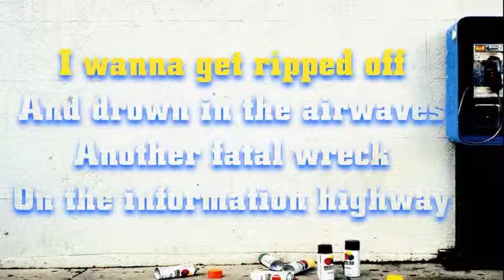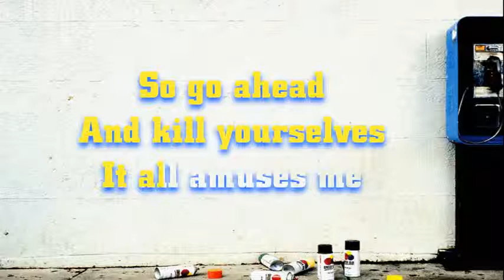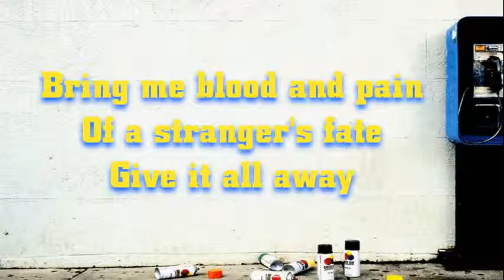Green Day Desensitized lyrics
This is not my own song and videos, I just reupload for fun
All right reserve give to Green Day